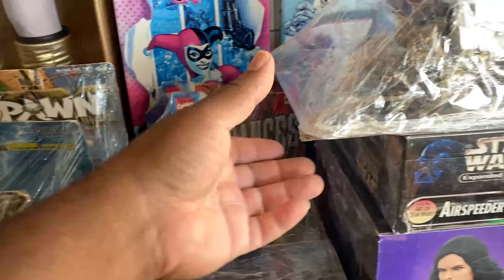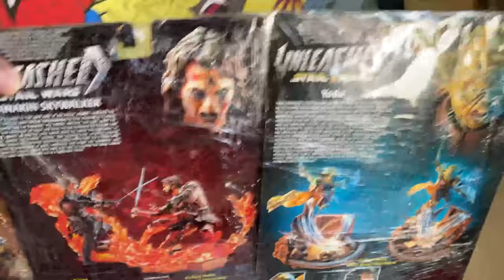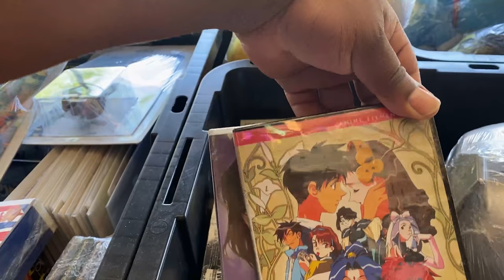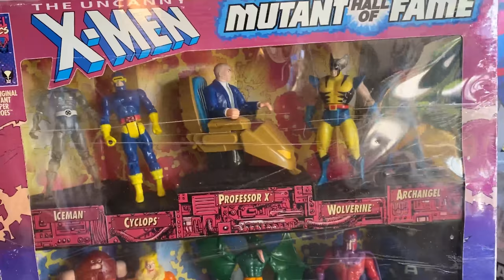Retro Video Gaming and Vintage Toy Store 80s 90s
An Awesome Retro Video Gaming and Vintage Toy Store 80s 90s. This shop had a little over everything. I wanted the original transformers but those already sold for 5k